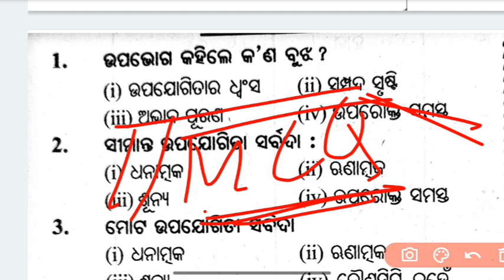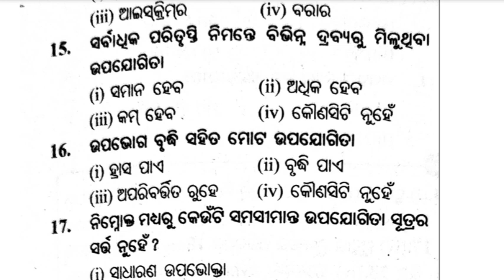+2 2nd yr Economics MCQ Selection Question , Board Exam question Economic